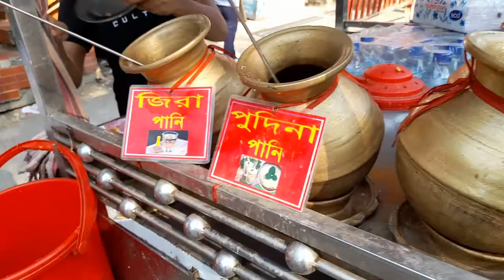Famous Tasty Snacks BhelPuri - Panipuri of Bangladesh! Amazing Knife Skills! MIRPUR-14 SPSC,NEW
Famous Tasty Snacks BhelPuri - Panipuri of Bangladesh! Amazing Knife Skills! MIRPUR-14 SPSC,NEW,  Most Common Street food Dhaka. Delicious street food recipe.
Bhel Puri or Velpuri or Panipuri or Fuchka or Gupchup or Golgappa is a type of snack that originated in the Indian subcontinent and is one of the most common and popular street foods in India, Nepal, and Bangladesh.

Dhakaiya Bhel Puri (Velpuri) is a popular Bangladeshi recipe for this traditional Indian subcontinental Velpuri. Usually, this Velpuri is slightly larger in size than the traditional fuchka or velpuri..